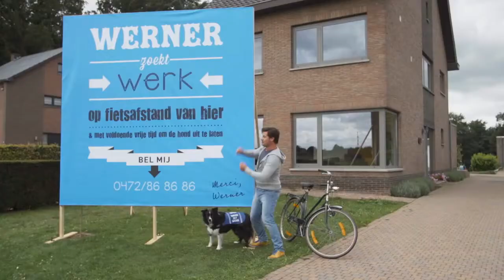PUB | Jobat - affiche | tv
Client: Jobat
Advertising agency: The Oval Office
Production Company: Medialife
On air: September 2014

Function: Copywriter (concept + script)

More advertising work (TV & radio commercials, print ads and other) in my YouTube channel or on my Facebook

Extracts from TV shows to which I contributed as an editor, script / voice-over writer or format creator can be found on the same Facebook page or in my YouTube channel (enter: "capywriter TV").